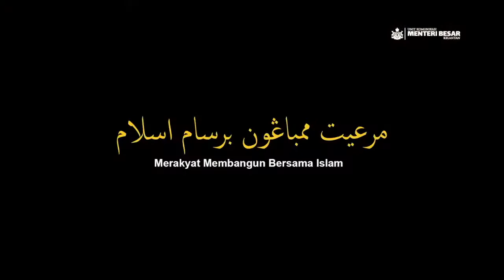Konvokesyen Kolej Universiti Islam Antarabangsa Sultan Ismail Petra (KIAS) Kali Ke-22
Majlis Istiadat Konvokesyen Kolej Universiti Islam Antarabangsa Sultan Ismail Petra (KIAS) Kali Ke-22.
Kesungguhan pihak Kerajaan Negeri untuk membangunkan modal insan jelas dizahirkan melalui kewujudan KIAS. KIAS bertanggungjawab melahirkan graduan dengan pendidikan duniawi dan ukhrawi melalui usaha integrasi dan Islamisasi ilmu dalam semua bidang ilmu. Kesannya, KIAS bakal melahirkan tenaga kerja yang berpengetahuan, berkemahiran dan mengamalkan sifat-sifat masuliyyah, ubudiyyah dan itqan.
Tahniah dan syabas saya rakamkan kepada seramai 688 orang yang bergelar graduan pada hari ini. Kejayaan ini sudah tentu melibatkan peranan banyak pihak termasuklah para pensyarah dan para ibu bapa berhak mendapat sanjungan diatas usaha gigih dan kesabaran mereka.